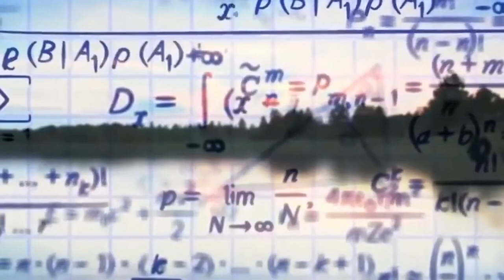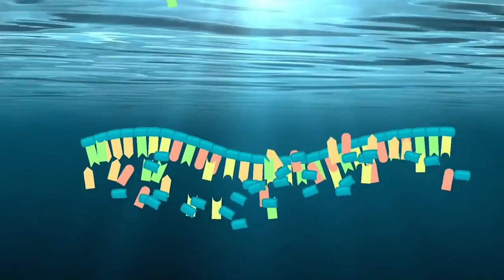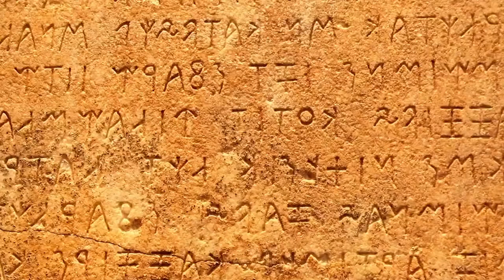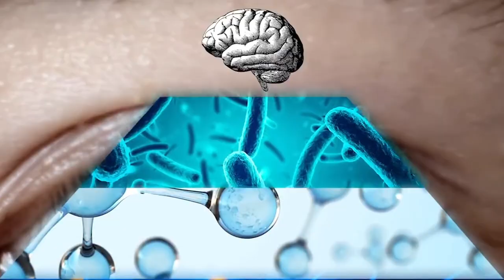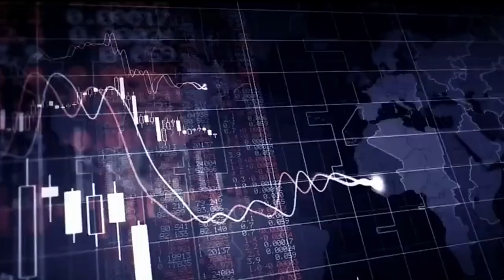Como Puedes Crear Nuevas Realidades - Jero Krohnengold MOTIVACIONAL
Como Puedes Crear Nuevas Realidades

 En esta entrega te comparto un mensaje muy iluminado sobre tu propio despertar espiritual y personal hacia una realidad diferente, una creada por ti.

►►Certificado por la ICF (International Coaching Federation) con las competencias mundiales de coaching avanzado y mentor de coaches.